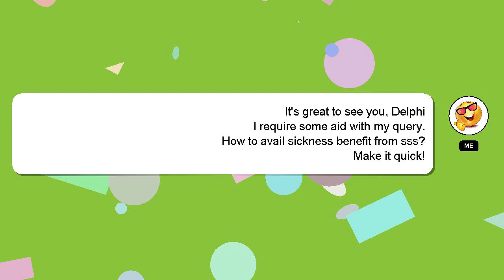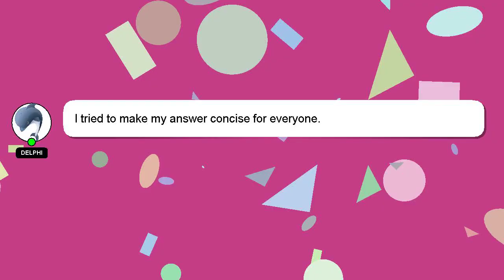How to avail sickness benefit from sss?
A little intro about me, Salutations, my name is Delphi. I am here to help you get the answers you are seeking. - How to avail sickness benefit from sss?

I welcome your comments and chats if you have more detailed queries. Your answer will be recognized and valued, and I will 'heart' it to show my appreciation.

*2 What we are experimenting :*